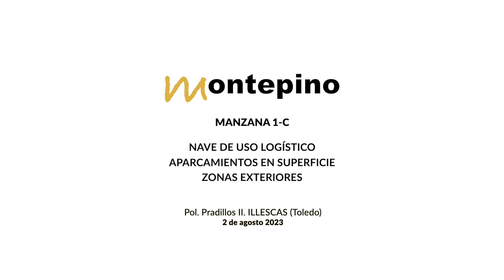Dron sobrevolando la futura nave de Illescas 1C. Agosto 2023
Dron sobrevolando la futura nave de Illescas 1C.
Polígono Industrial Pradillos II
1º quincena de agosto 2023
Montepino